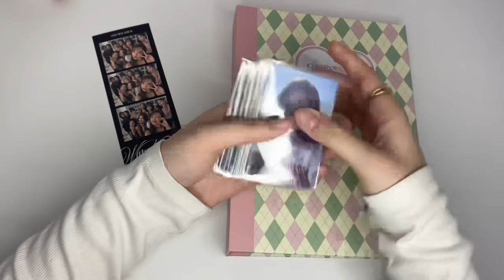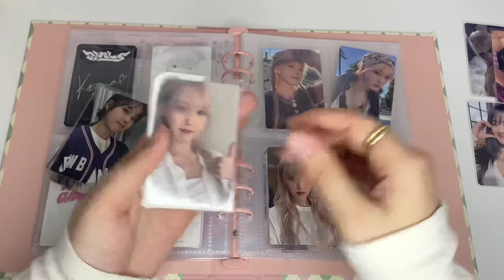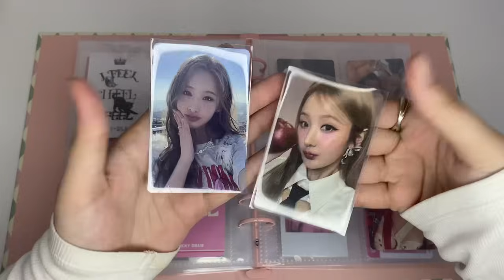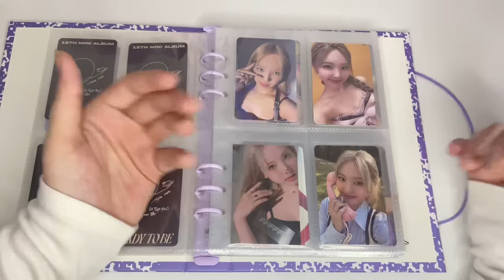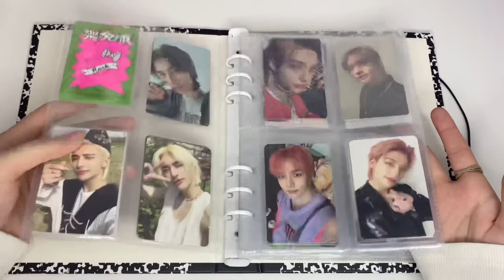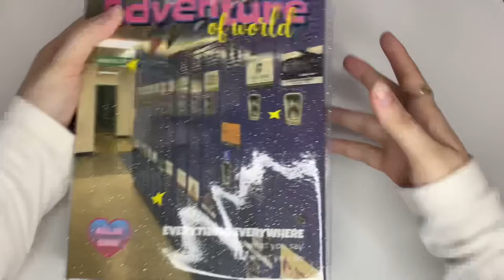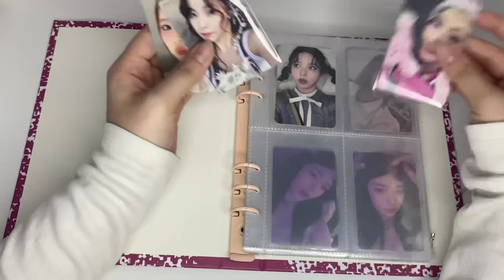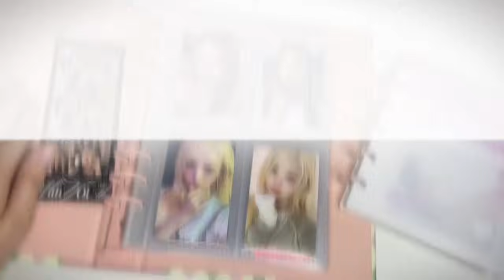Раскладываем к-поп карты по биндерам | stray kids, twice, ive, iu, kiss of life, (g)I-dle, nmixx,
• биндер🩷💚
• Бидер на две ячейки розовый 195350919
• листы для биндера (плотные)